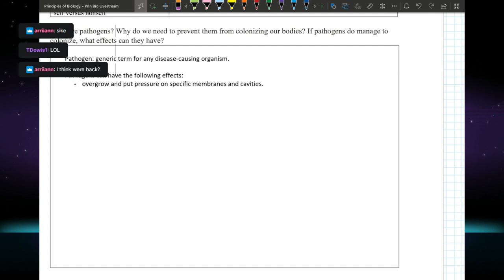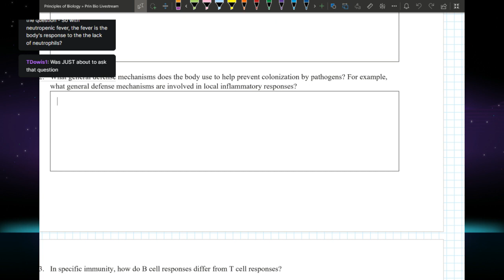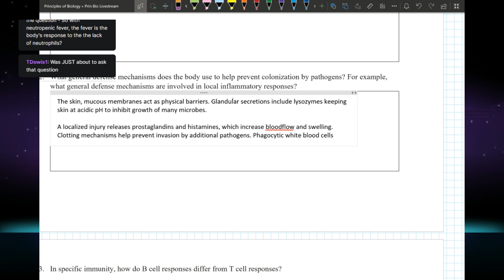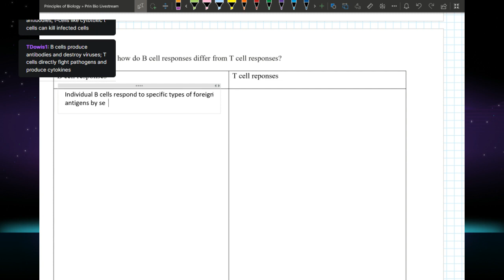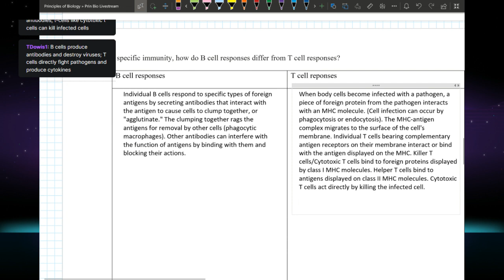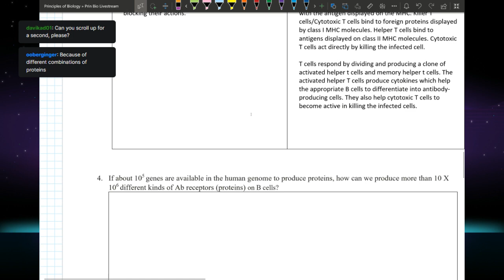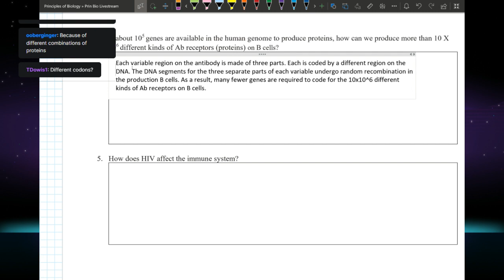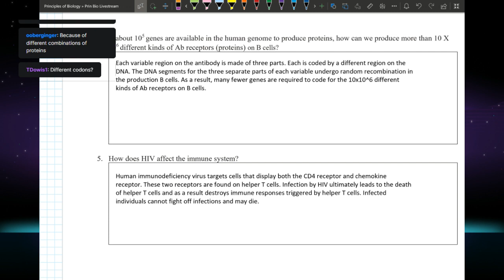BI 212 Winter 2023 Week 6: Immune System part ii